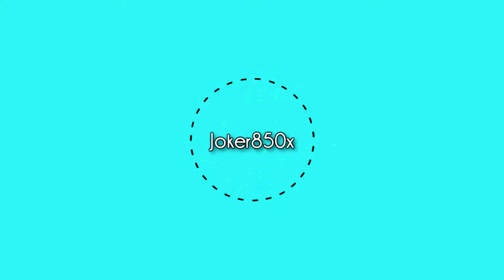GOHAN WILL BE BACK AND BETTER THAN EVER!!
I'm Back Happy  new years!
Dragonball xenoverse 2 the newest installment to the DBZ game series and all I can say is that they listened to the fans, so with that being said this game is worth the investment for pure entertainment.